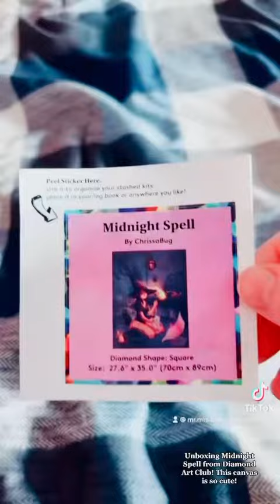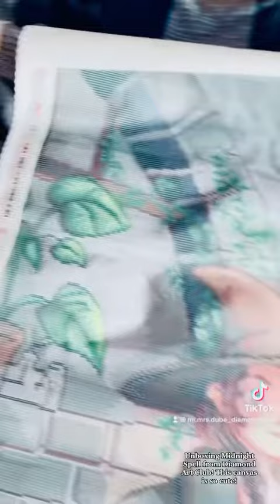Unboxing Midnight Spell from Diamond Art Club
Such a cute canvas!